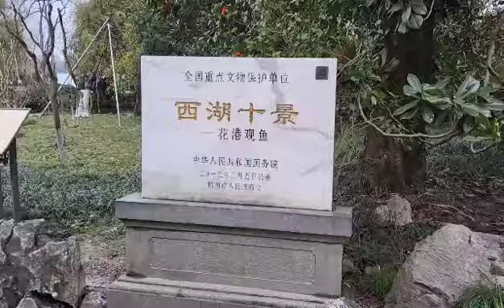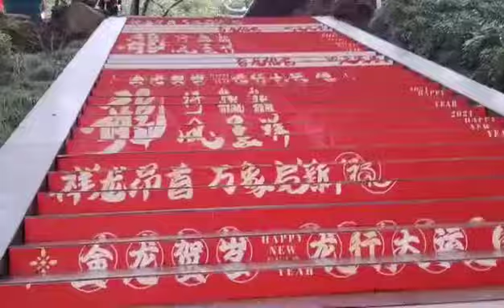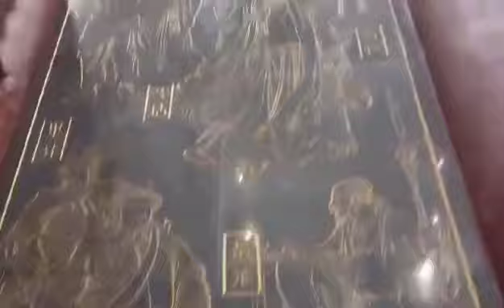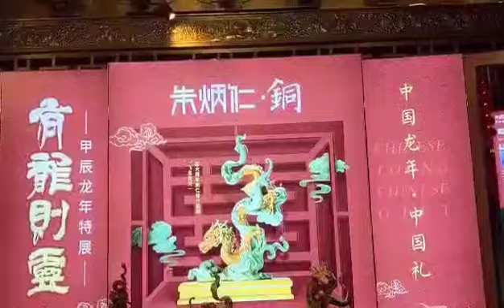서호10경. 화항관어. 서호. 소제춘효. 삼담인월. 성황각. 청하방 옛거리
강원구tv # 서호10경. 화항관어. 서호. 소제춘효. 삼담인월. 성황각. 청하방 옛거리